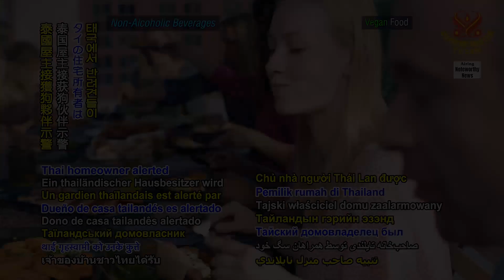2114 NWN 7 four dog person companions alert human friend of snake in yard 1080p